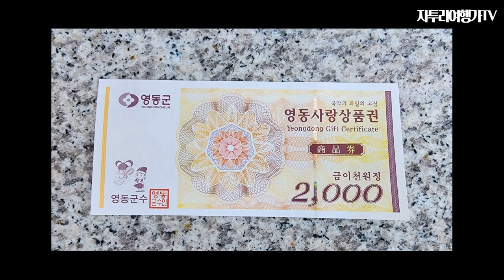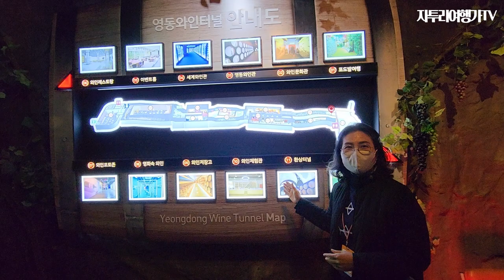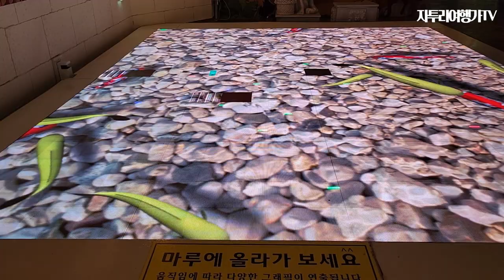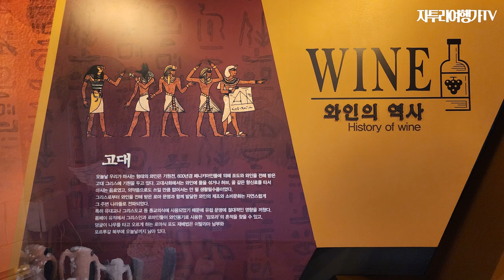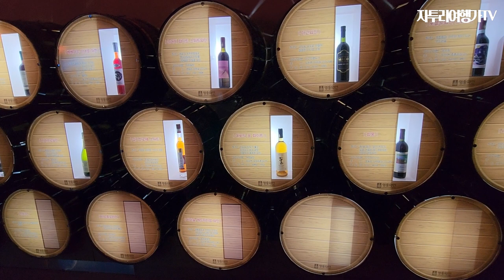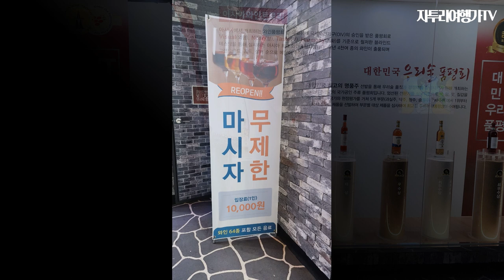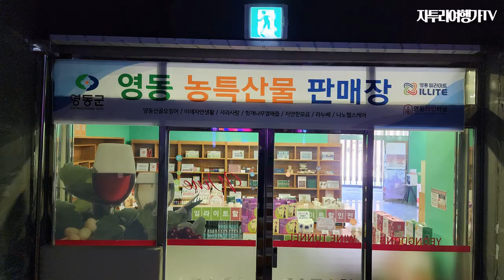와인의 가치와 품격, 영동와인터널(동굴) The value and dignity of wine, Yeongdong Wine Tunnel (cave)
영동와인터널은 길이 420m 터널로써 영동의 와인을 주제로 볼거리 많은 다양한 테마를 제공하고 있습니다.
터널은 총 길이 420m,  폭 4~12m,  높이 4~8m
또한 이 터널은 10개의 테마존으로 구성되어 있으며 포도밭 여행, 와인 문화관, 영동 와인관, 세계 와인관, 영화 속의 와인, 와인 체험관, 환상터널, 이벤트 홀, 포토존 등으로 구성 되어있다.

입장요금
성인 : 5,000원
노인-청소년 : 4,000원
단체 : 4,000원
어린이 : 1,000원
영동군민 : 3,000원

관람 가능 시간 : 10:00 ~ 18:00